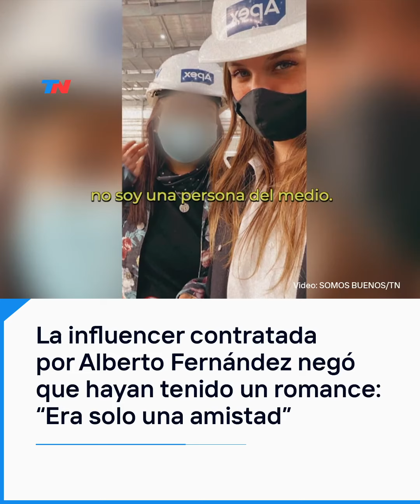La influencer contratada por Alberto Fernández negó que hayan tenido un romance: "Era solo amistad"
Constanza Girotti, influencer que trabajó en Ceremonial y Protocolo durante el gobierno de Alberto Fernández, desmintió haber tenido una relación amorosa con el expresidente y aclaró que solo fue de amistad, según indicó en diálogo con TN.
Según el registro de visitas, Girotti entró a la Casa Rosada el 17/2/21 a las 10.01 de la mañana y se retiró al día siguiente, el 18/2/21 a las 9.49. La influencer se defendió: “Se mencionó que estuve ahí 24 horas, yo ya expliqué que la dinámica no implica un fichaje de salida. Cuando asistís a un acto fuera de Casa de Gobierno, normalmente entras por la portería, fichás y luego, si tenés que asistir a un acto afuera, te vas por explanada con la combi, donde no tenés posibilidad de fichar”.